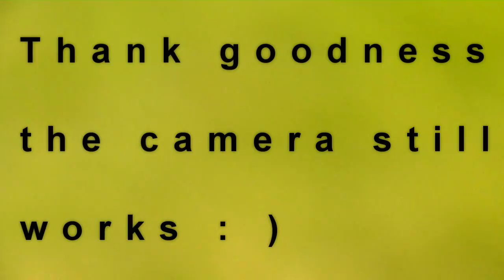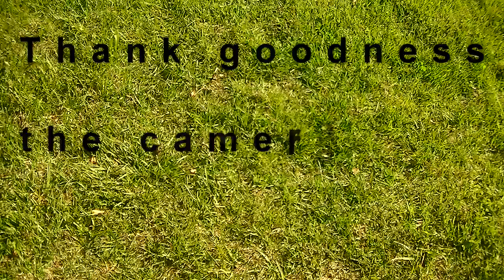Squirrel Bobs For Corn, then Jumps Onto Camera Pulling It Down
I sat my camera out for 2 hours to get some birds taking a bird bath. Not one bird in that 2 hours. But this squirrel came by. And when he seen the corn, he wanted it. Somehow gets scared and jumps right onto my camera pulling it down with him.